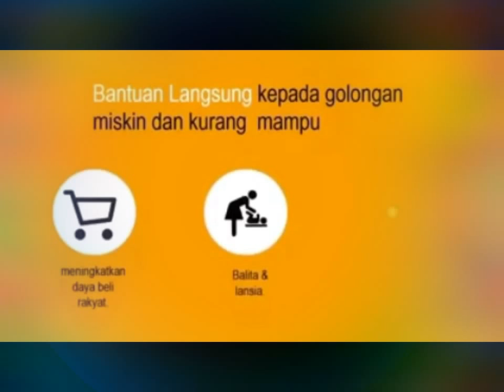Animasi, Gebrakan Agus Sylvi Untuk DKI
Konten diproduksi oleh tim pemenangan Agus-Sylvi, diedit oleh AHYCenter